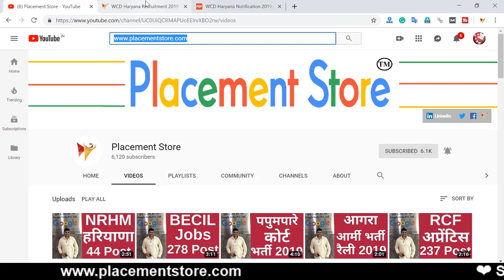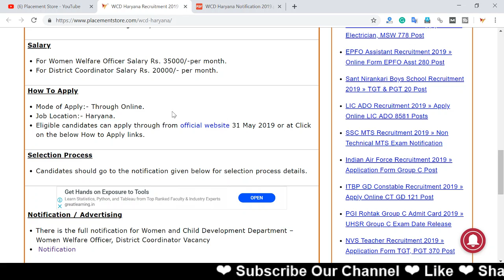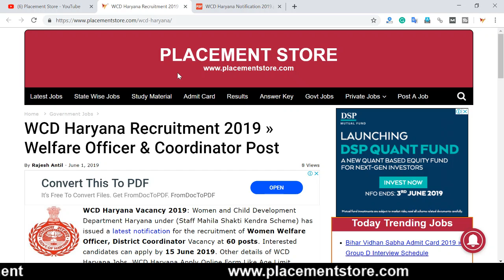WCD Haryana Recruitment 2019 ¦ Welfare Officer & Coordinator Post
WCD Haryana Vacancy 2019: Women and Child Development Department Haryana under (Staff Mahila Shakti Kendra Scheme) have issued a latest notification for the recruitment of Women Welfare Officer, District Coordinator Vacancy at 60 posts. Interested candidates can apply by 15 June 2019.